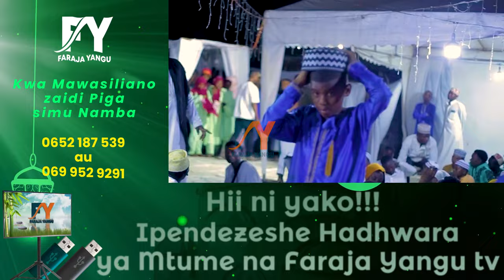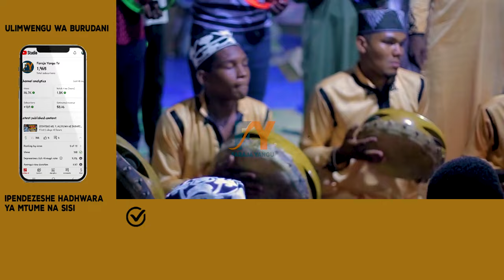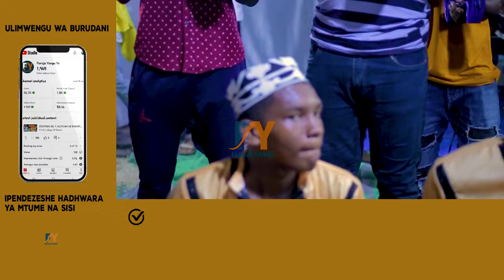SWABILINA CHAMAZI UMEPEWA AKILI KUFIKIRI BAYANA ZURI MOLA ANALIPA BURUDANI YA WATOTO WA BAKHRESA